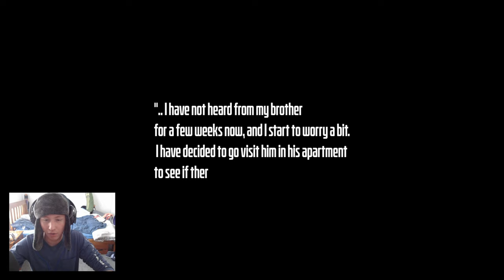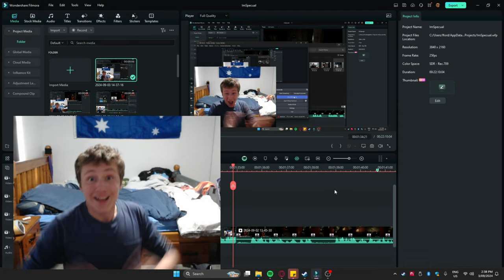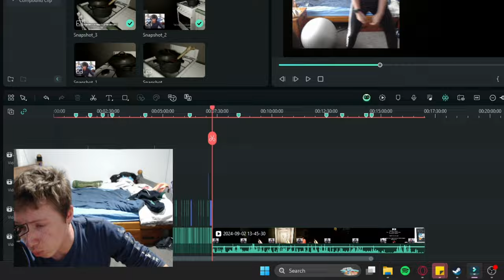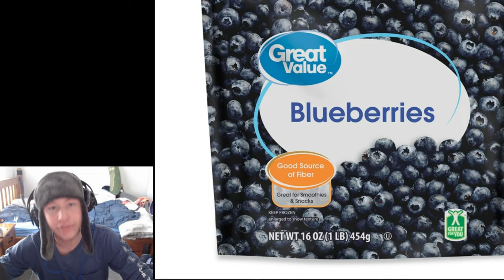This HORROR GAME is TOO SCAWY FOR ME!!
G'day today you WILL witness me play a HORROR GAME called 'The Apartment' and i swear to god. Horror games like this are the reason imma end up being traumatized.